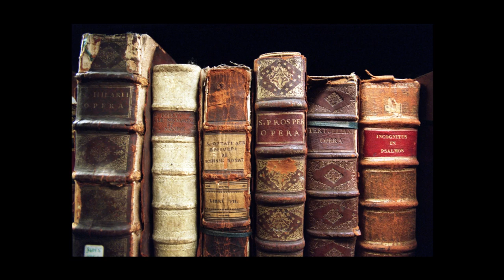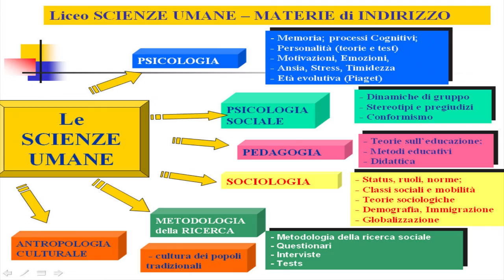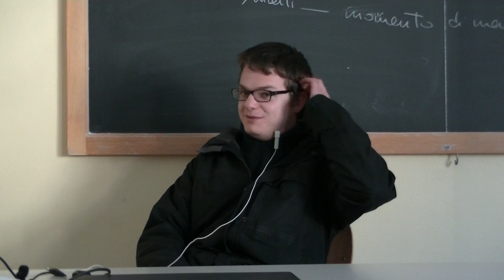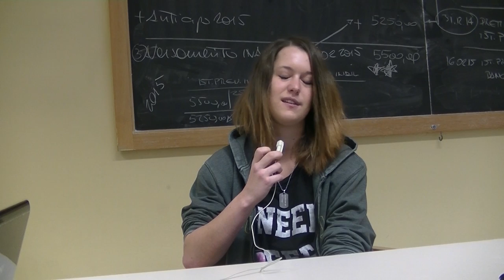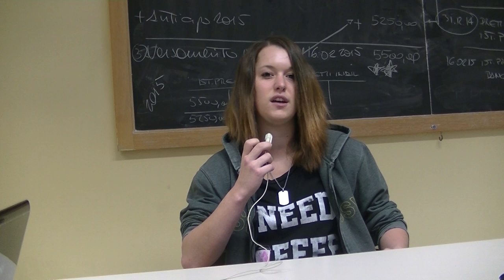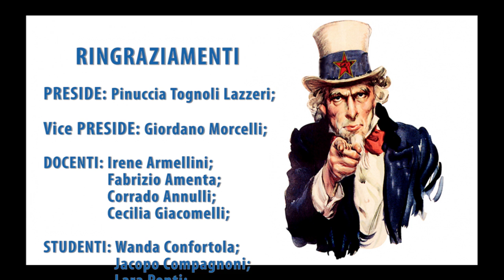Bormio G.W. Leibniz Open day 2015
Video presentazione Open day 2015 Istituto Istruzione Superiore G.W.Lebniz Bormio (SO)